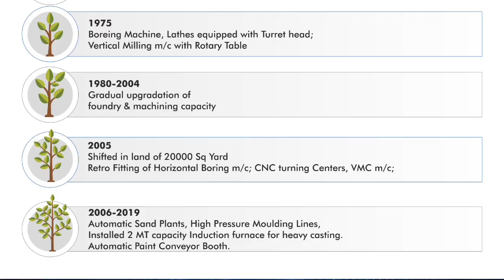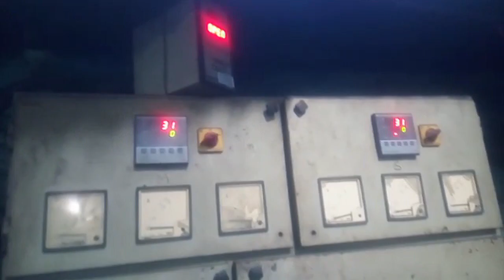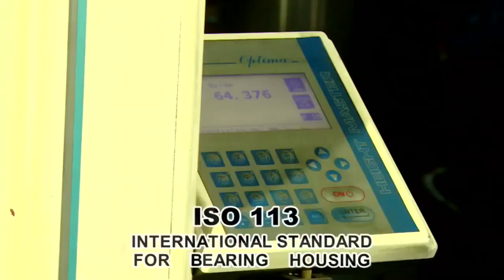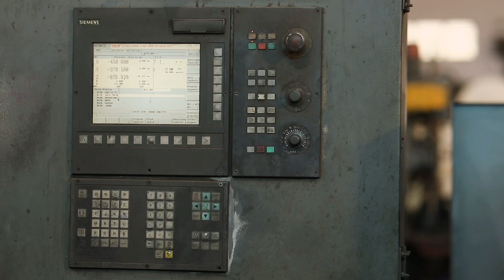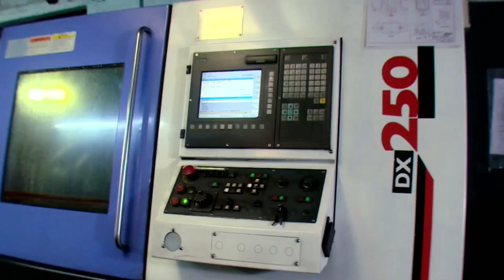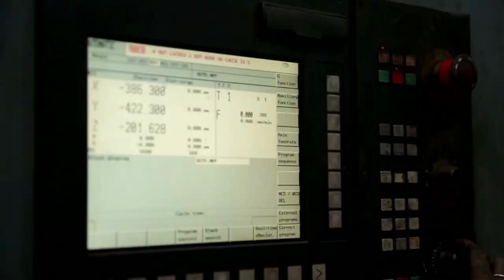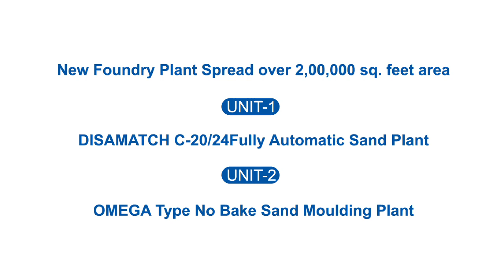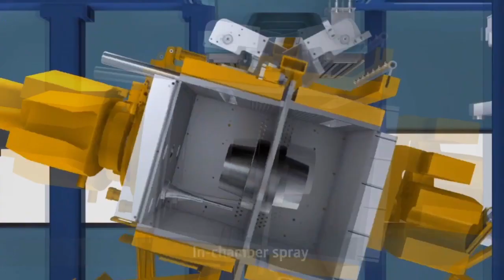Corporate Video Bearing Housing Manufacturer - Masta Bearing Housing Private Limited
For more than 70 years, the Masta Bearing Housing Private Limited with its brand MASTA has been one of the leading manufacturers of Plummer-block Bearing Housings and various accessories. Masta Group is self dependent manufacturing company having complete in-house production activities, with own foundry, machine-shop and related facilities.

Address: 553, GIDC Kathwada, Odhav Road Ahmedabad – 382430, Gujarat, India